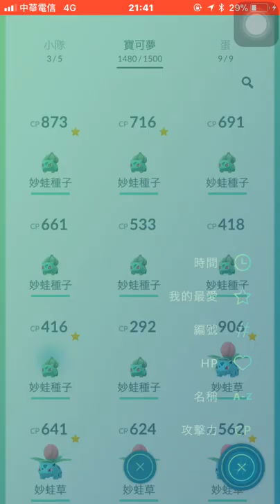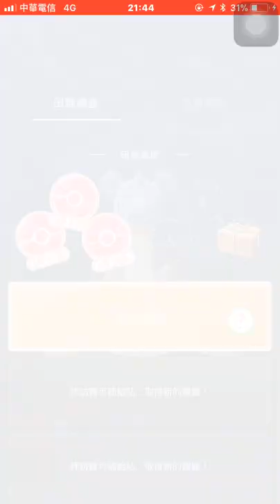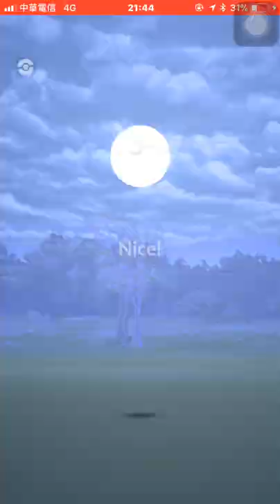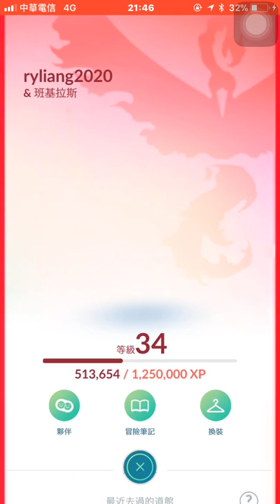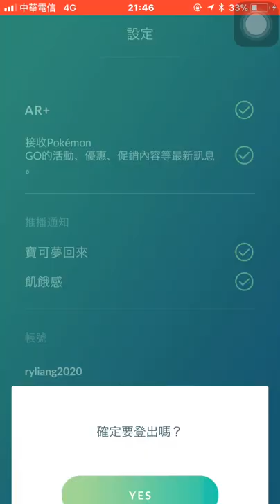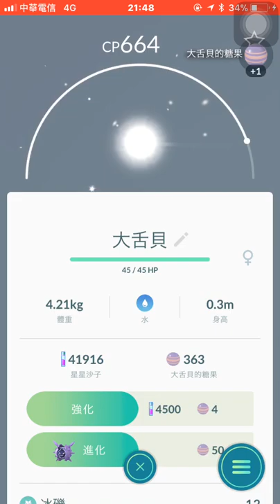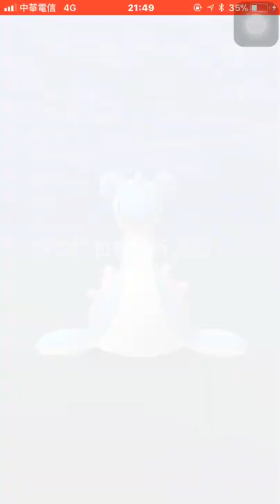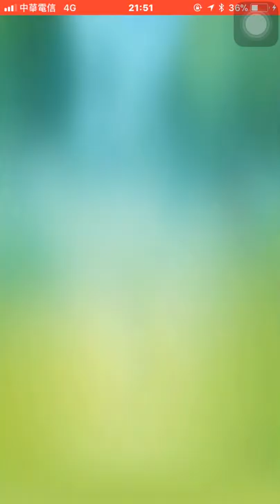潑水節2帳號連續解了6個拉普拉斯任務CP最高11??pokemon go20180620